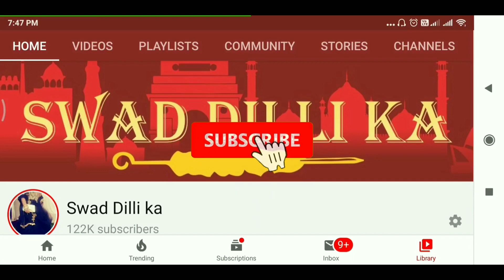World Famous Hydrabadi dum biryani | Kachche Gosht ki Dum Biryani traditional authentic recipe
world famous dum biryani kachche gosht ki dum biryani
बिरयानी  मे अगर  किसी को capital  मना जाए  तो हैदराबाद को बिरयानी ka capital माना जायेगा तो पेश hai आपके लिये हैदराबाद की मशहूर बिरयानी